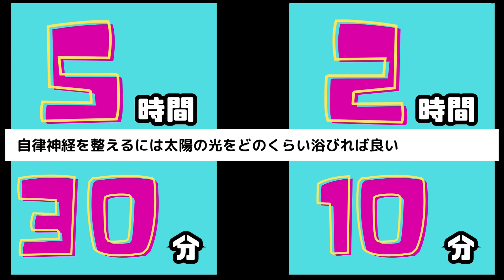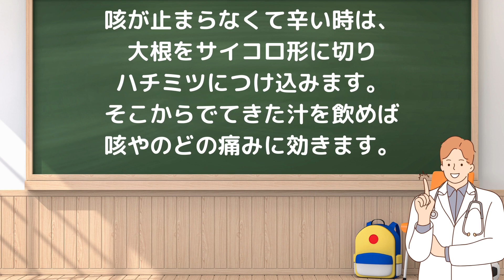【健康クイズ】4択クイズで学ぶ長生きの秘訣！/全5問/健康に関する豆知識/簡単/健康養生/生活の知恵【高齢者向け】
【4択クイズで学ぶ長生きの秘訣！】

「おじいちゃんおばあちゃんの楽しい時間」 🎶🧠🍀

シニアのための特別なエンタメ＆情報が詰まったYouTubeチャンネルへようこそ！当チャンネルでは、様々な要素を取り入れ、シニアの方々が心地よく過ごせる時間を提供しています。音楽、脳トレ、生活の知恵、健康情報など、幅広いジャンルを網羅して、お一人お一人のニーズにお応えします。 🎵💡🌟

✨音楽で心に響く🎵
懐メロから最新のヒット曲まで、シニアの心を豊かにする音楽を厳選してお届けします。名曲特集、シニアエンタメ、楽しい時間を共有しましょう！ 🎶❤️

💡脳トレ動画で脳を活性化🧠
楽しみながら脳の健康を促進！記憶力向上や思考力アップのトレーニングを通じて、シニアの方々がより活気ある日々を過ごせるようサポートします。 🤔🏋️‍♂️

🍀生活の知恵で快適な日常🏡
シニアのためのライフハックや新しい趣味提案！日常に役立つヒントを分かりやすくシェアします。心地よい生活のスタイルを見つけましょう。 🤗🌈

🌿健康情報で心身のバランス💪
心と体の健康をサポートするため、最新の健康情報やヘルスケアのアドバイスをお届けします。シニアライフを健やかに過ごすためのヒントをご提供します。 🏃‍♂️🍏

🤝コミュニティで交流👥
コメントやリクエストを通じて皆さんとの交流を大切に！新しい友達や趣味仲間が見つかるかもしれません。おじいちゃんおばあちゃん同士がつながり、楽しい時間を共有しましょう。 🗣️👵👴

楽しい時間を共有し、笑顔いっぱいのシニアライフを応援します！ぜひ当チャンネルを覗いてみてください。📺🌟おじいちゃんおばあちゃんの楽しい時間で心も体も元気に！